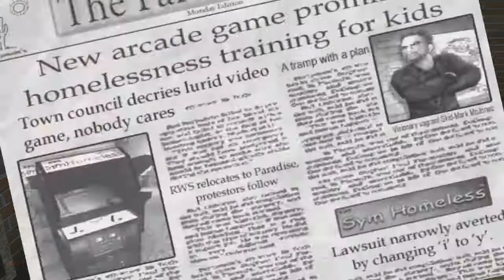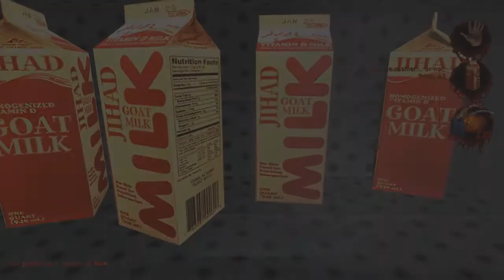Postal 2 - Sangre y violencia gratuita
Buenas, os dejo un gameplay de Postal 2, juego en el que la violencia es la principal protagonista ...